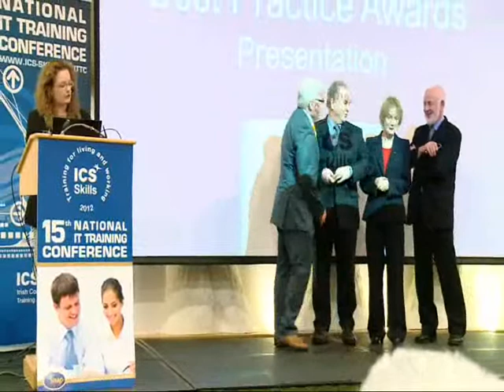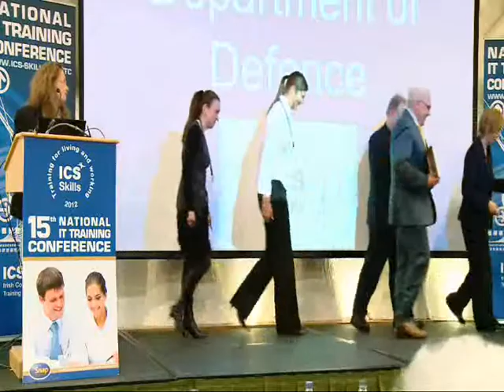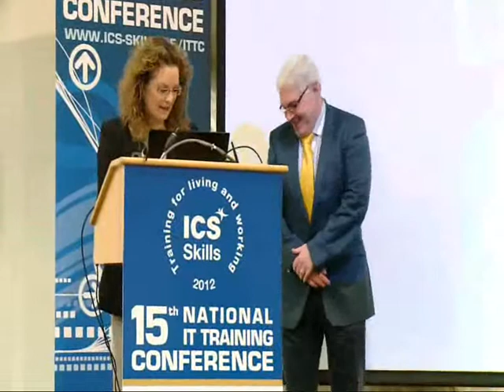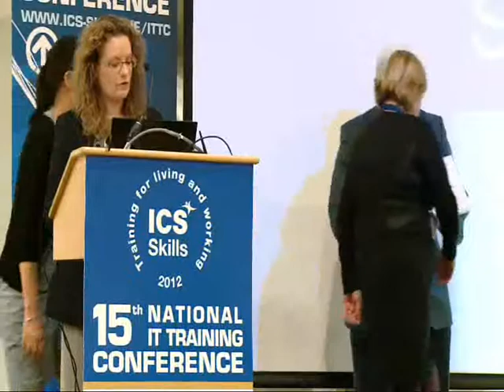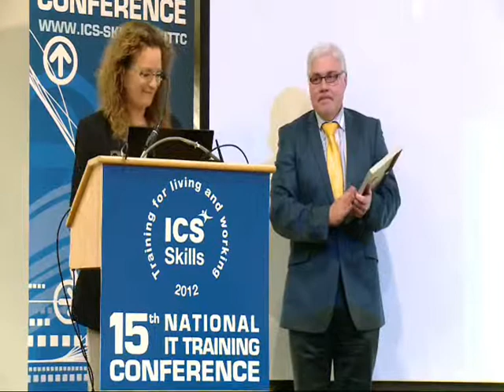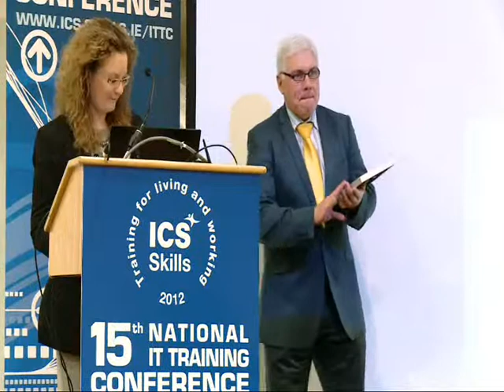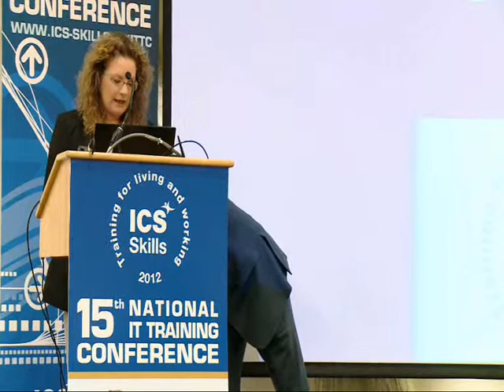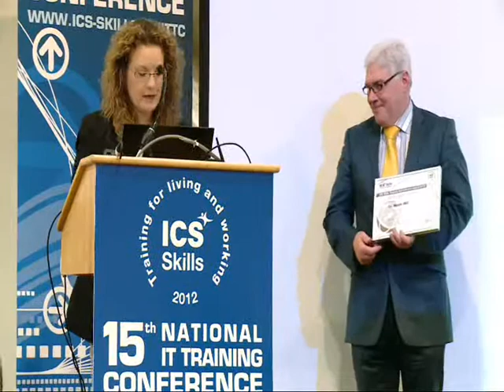Best Practice Awards - 15th National IT Training Conference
Linda Keane introduces the 2012 Best Practice Award winning centres.